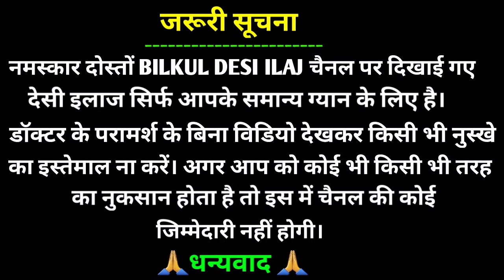बीबी के चीखें निकाल दोगे, बस करने से पहले मुह में डाल लेना, पलंग तोड़ देसी नुस्खा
कृपया इस चैनल पर दिखाये गए किसी भी देसी इलाज को करने से पहले अपने वैध को जरूर दिखाएं. अगर आप को कोई भी नुकसान होता है तो इसमें चैनल की कोई जिम्मेदारी नहीं होगी.. धन्यवाद..

जरूरी सूचना.. 👇
धन्यवाद 🙏